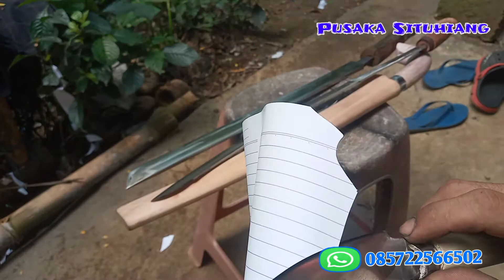tes bilah golok tebas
Wa Pemesanan 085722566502 Pembayar Transper Tidak Bisa Cod🙏